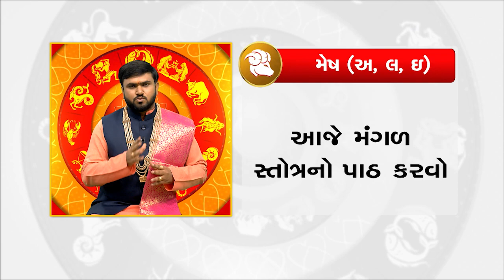Horoscope Today: મેષ રાશિના જાતકો માટે આજનું રાશિફળ | TV9GujaratiNews